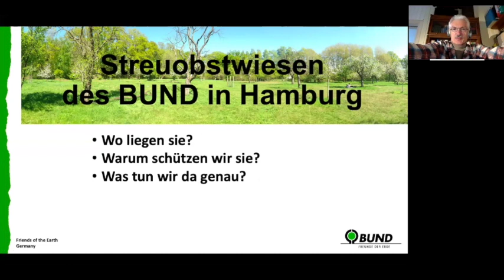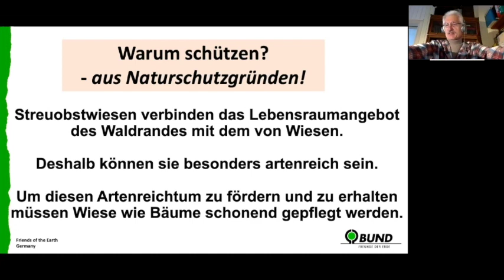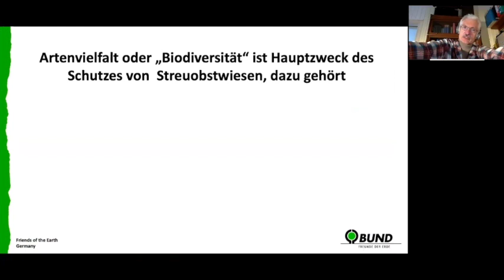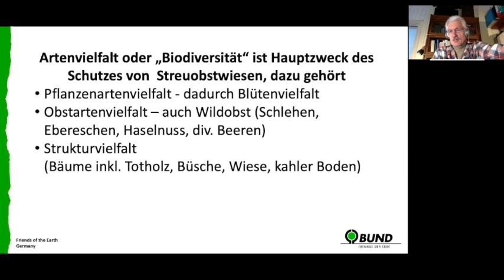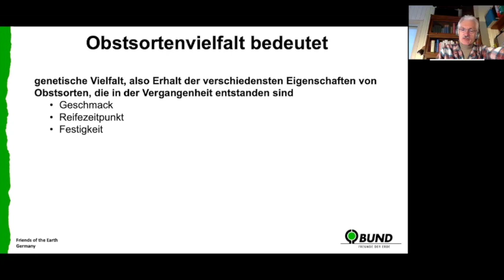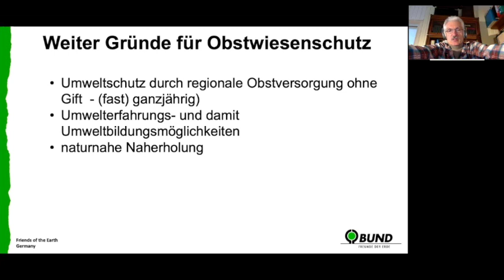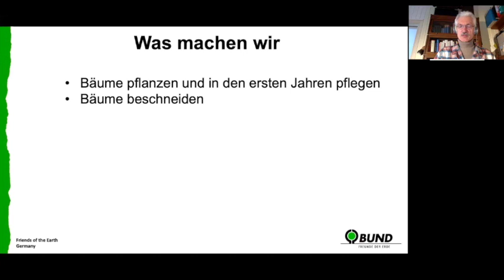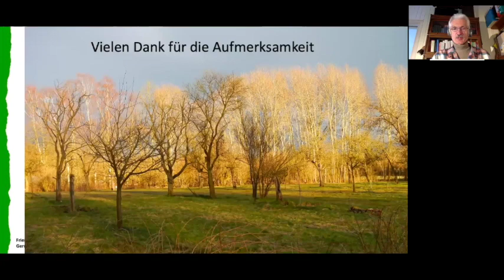"Streuobstwiesen in Hamburg", BUND Hamburg OnlineTalk, 06.05.2021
Der Schutz von Streuobstwiesen ist für den BUND Hamburg eine Herzensangelegenheit. Die alten Kulturflächen beherbergen eine enorme Artenvielfalt. Bis zu 5.000 Tier- und Pflanzen­arten leben auf Streu­obst­wiesen, viele davon sind stark gefährdet oder gar vom Aussterben bedroht. In diesem Vortrag werden folgende Fragen behandelt: Wo betreut der BUND Hamburg Streuobstwiesen, warum tut er das? Was macht er da eigentlich? Und: Wie kann man mitmachen?

Vortragender: Wolfram Hammer, Biologe

Unterstütze den BUNDHamburg​​​ mit einer Spende